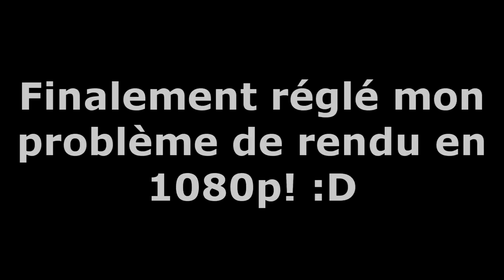Random Stuff - Test 1080p (Ça marche!) :D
Finalement réglé mon problème de rendu en 1080p! Vous pourrez vous attendre à du gaming SUPER HIGH DEFINITION dans un canal près de chez vous! ... ou ben juste checker le mien de temps en temps!

Finally fixed my 1080p render problem! Expect more SUPER HIGH DEFINITION gaming in a channel near you! ... or just check mine from time to time!